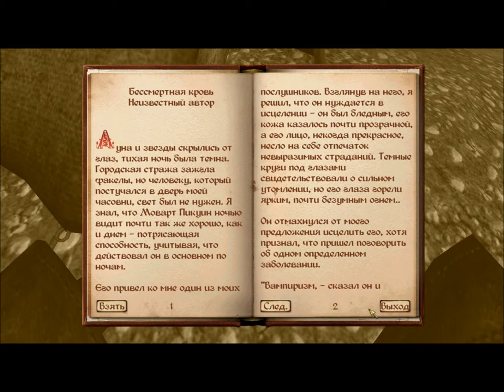7 Oblivion The Elder Scrolls IV arpg George IV Kostandi